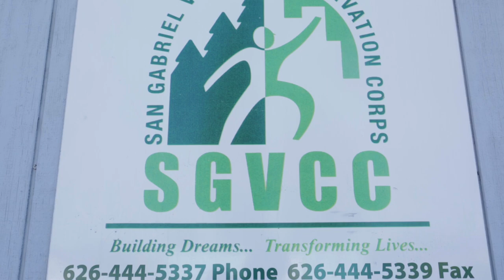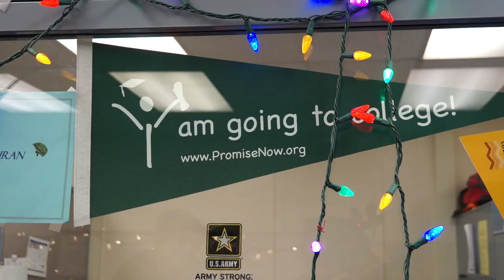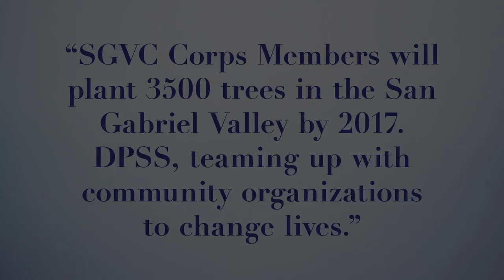Partner Profile: San Gabriel Valley Conservation Corps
Meet Paola, an SGVCC member who turned her life around and is now helping the natural environment in the San Gabriel Valley.

SGVCC transforms the lives of disadvantaged youth in the San Gabriel Valley by providing academic, vocational, and leadership development.  Participants provide valuable services to improve their communities and the natural environment.